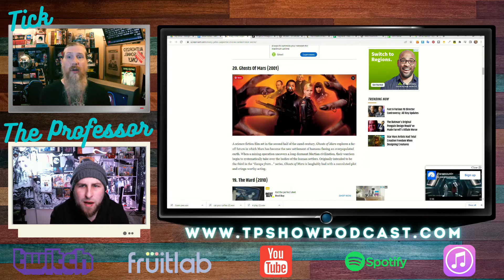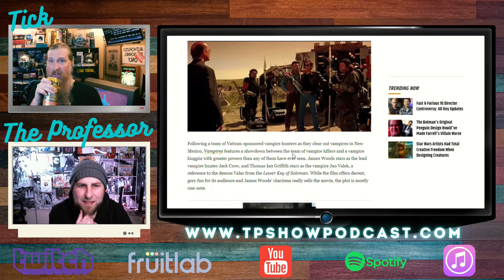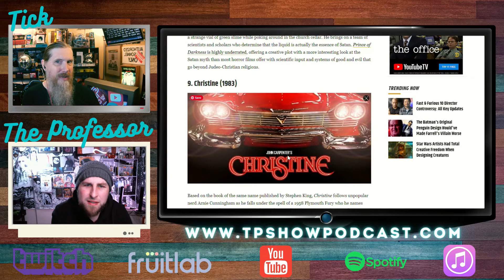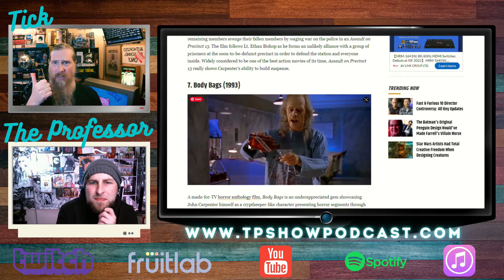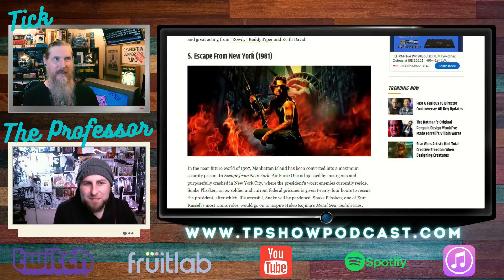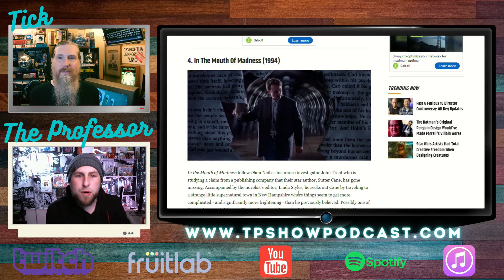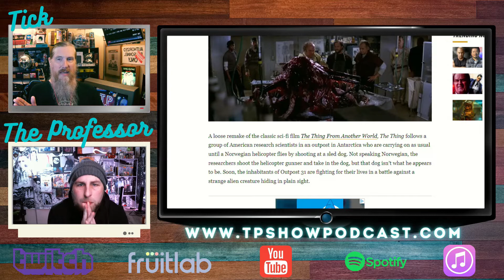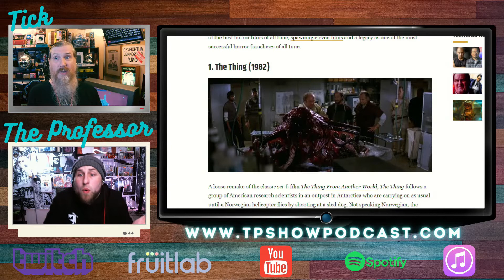John Carpenter Movies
LIVE EVERY TUESDAY AT 8PM EST on BOTH TWITCH AND YOUTUBE

Wait you are here already

You can find the TP Show Podcast on Spotify and iTunes

The Professors Social Media Stuff